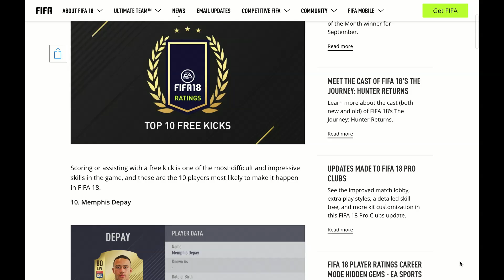FIFA 18 vs PES 18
In this video, we'll compare the latest installments of FIFA and Pro Evolution Soccer in terms of graphics presentation, gameplay and variety of modes that are available, to help you make a sweet purchase decision.